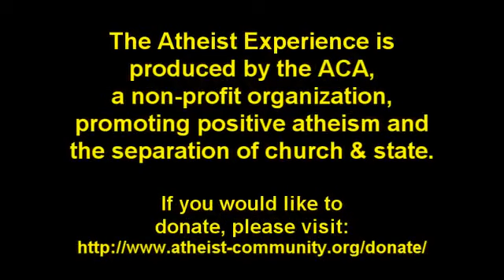De echte prijs voor religieus geloof - Atheist Experience 696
The Atheist Experience, aflevering 696. Jeff Dee en Matt Dillahunty vragen de beller Mark waarom hij denkt dat het christendom waar is, en waarom onbetwist/blind vertrouwen ("faith") geen goede reden is om aan te nemen dat de Bijbel, en daarmee het hele christendom, waar is, en welke prijs men betaalt voor geloof op grond van blind vertrouwen.

Ondertitels van daar overgenomen, Nederlandse ondertitels door mij gecorrigeerd.

Voetnoot: Matt vraagt of de beller denkt dat de Aarde eerder 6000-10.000 jaar oud is (volgens het jongeaardecreationisme) of 3,5 miljard jaar, maar hij bedoelt 4,5 miljard jaar, zoals met radiometrische datering is aangetoond door de wetenschap.